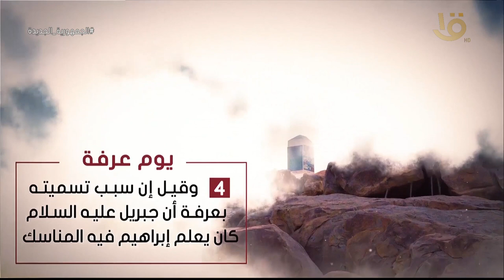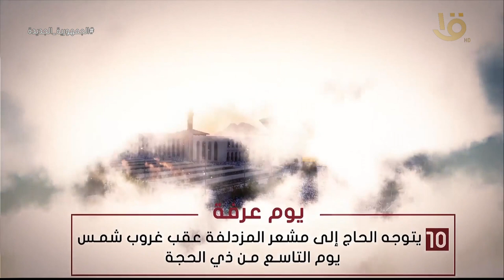"يوم عرفة".. مناسك الحج